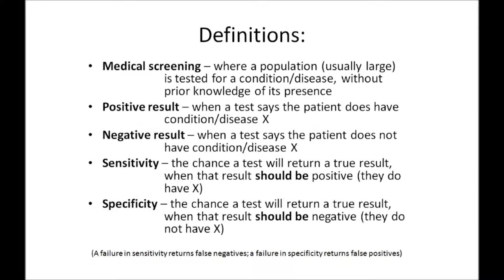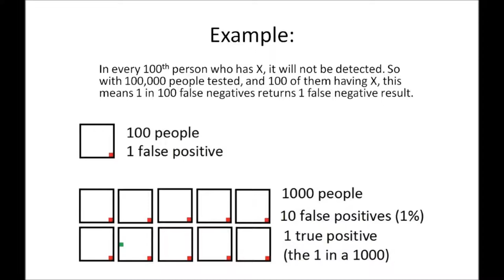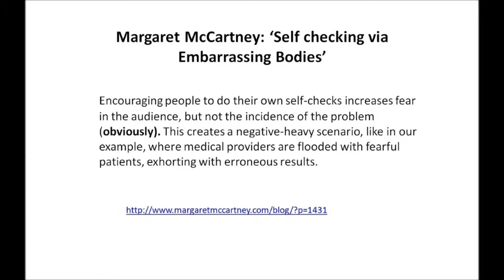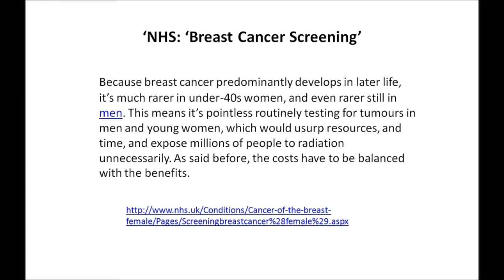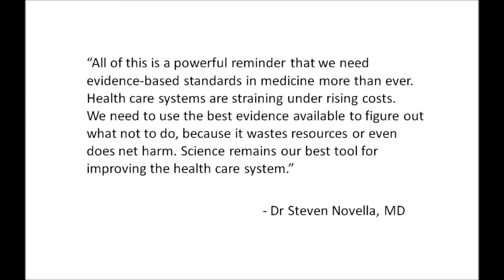The Epidemiological Hazards Of Medical Screening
(Reassurance: there is no sound)

I'm just an amateur scientist - i make no money from this - heck, i don't even work in research! - but i've researched this extensively, so it's right :P

If you think i've got something slightly wrong, do, please, tell me.

How did i make an entire vid about epidemiology, without mentioning Ben Goldacre?
Ooh - i just did!

References:

The inspiring article: 'No Benefit from Routine Checkups' -- Dr Steven Novella, MD

Margaret McCartney: 'Streptococcus B in pregnancy: to screen or not to screen?'

'Question: Should I be screened for prostate cancer? Answer: No.'